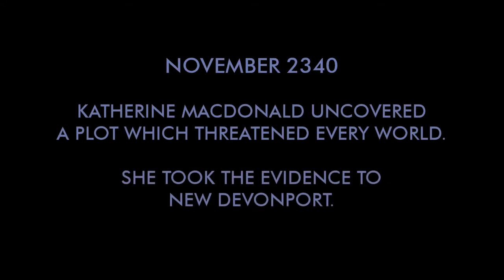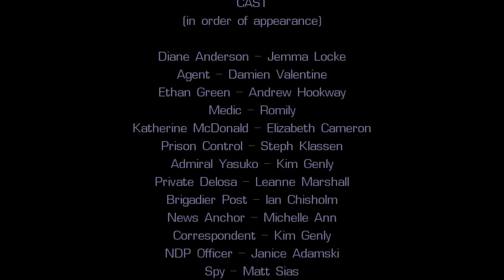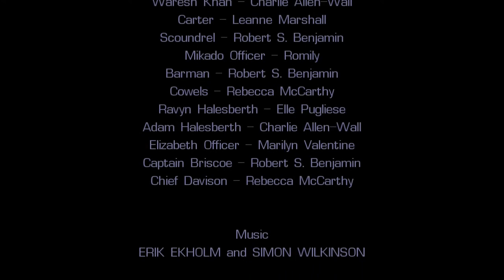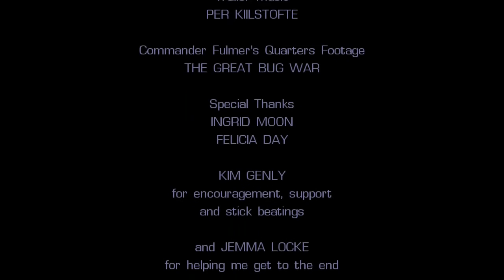Chronicles of Humanity II - Uprising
Katherine McDonald, imprisoned and tortured for inciting a rebellion, escapes and resumes her mission to liberate the colonies from Earth's corrupt government. Meanwhile, the rebellion on New Devonport threatens to spread, bringing chaos and destruction to all the inhabited systems...

Directed By
DAMIEN VALENTINE

Written By
DAMIEN VALENTINE and KIM GENLY

JEMMA LOCKE - Diane Anderson
DAMIEN VALENTINE - Agent
ANDREW HOOKWAY - Ethan Green
ROMILY - Medic, Mikado Officer
ELIZABETH CAMERON - Katherine McDonald
STEPH KLASSEN - Prison Control
KIM GENLY - Admiral Yasuko, Correspondent
LEO MARSHALL - Private Delosa, Carter
IAN CHISHOLM - Brigadier Post
MICHELLE ANN - News Anchor
JANICE ADAMSKI - NDP Officer
MATT SIAS - Spy
FELICIA DAY - Amanda Wood
DULCI NAYA - Cynthia McDonald
WOLF - Pilot
MATT KELLAND - Prime Minister
MELANIE GREAVES - Ms. Montague
SANNE VALLINGA - Alpha Two
MAURI MAJANOJA - LT Brawner
INGRID MOON - Commander Fulmer
RICHARD GROVE - Captain Heyman
JORGE CAMPOS - Captain Kobus
MICHELLE SAKOFSKY - LT Logan
CHALLIE ALLEN-WALL - Governor Mackenzie, Waresh, Adam Halesberth
JAMIE ADDIS - Chief of Police
ROBERT S. BENJAMIN - Scoundrel, Barman, Captain Briscoe
REBECCA McCARTHY - Cowels, Chief Davison
ELLE PUGLIESE - Ravyn Halesberth
MARILYN VALENTINE - Elizabeth Officer

ERIK EKHOLM
SIMON WILKINSON

Editor
DAMIEN VALENTINE

Sound Editors
DAMIEN VALENTINE

3D Modelling
DAMIEN VALENTINE

Created With
MOVIESTORM